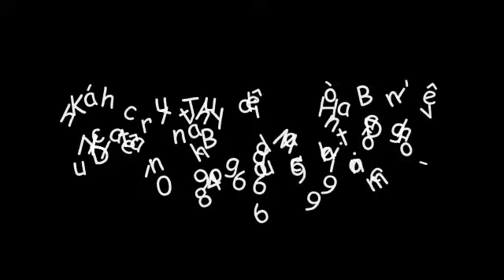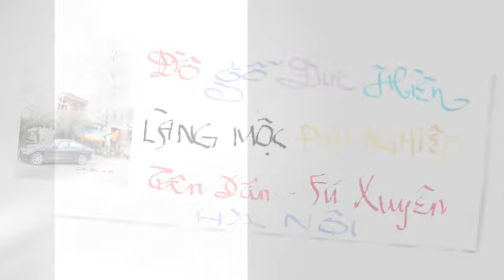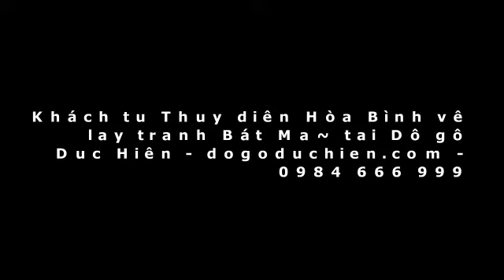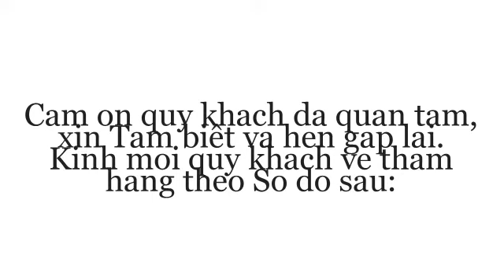Thủy điện Hòa Bình về Đồ gỗ Đức Hiền lấy tranh Bát Mã tăm suối.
Kính mời quý khách xem thêm Hình ảnh và báo giá 100 chiếc Tranh gỗ gụ, hương mun tại
Clip được làm ngày 23-4-13, tại tầng1
ĐỒ GỖ MỸ NGHỆ ĐỨC HIỀN - 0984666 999
Làng mộc Đại Nghiệp, đầu xã Tân Dân, h Phú Xuyên , TP Hà Nội.
ĐỒ GỖ ĐỨC HIỀN - THIÊN NIÊN VẠN ĐẠI !